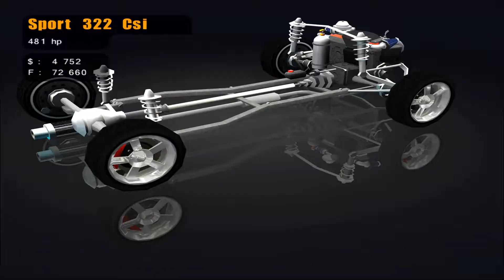RPM Tuning PL (PC) Walkthrough #17 - Cop i Snitch | JBSuper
Kapuś kapuś, inaczej sześćdziesiona